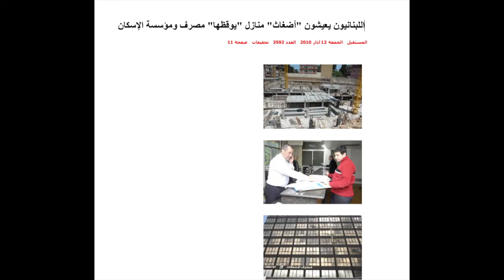أين اكتب أفلامي؟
Where do you usually write? How does your surrounding affect your writing? Does it give you inspiration?
In this video I share with you places where I wrote my screenplays, the different views from my window through the years. And how each place I moved to inspired my writing.

أين تكتب في العادة؟ كيف يؤثّر محيطك على كتاباتك؟ هل تستوحي منه؟
في هذا الفيديو اشارككم تجربتي الشخصية في التنقّل بين عدة اماكن، والمناظر المختلفة التي كانت تطلّ على شباك مكتبي. وكيف استوحيت منها عدد من أعمالي.